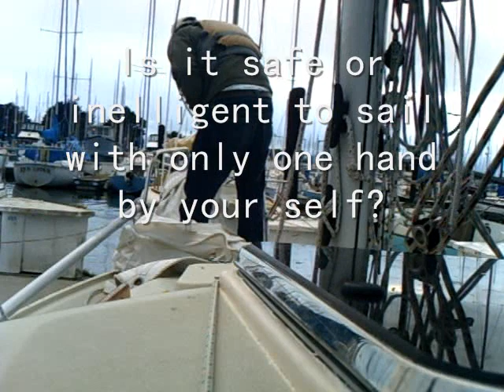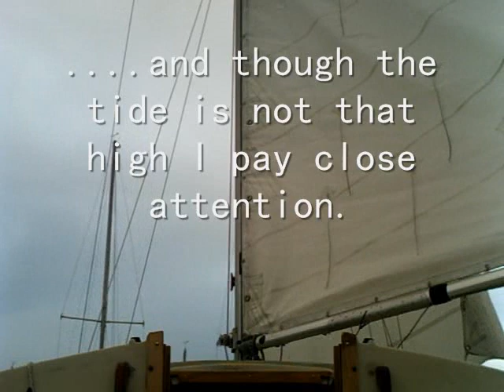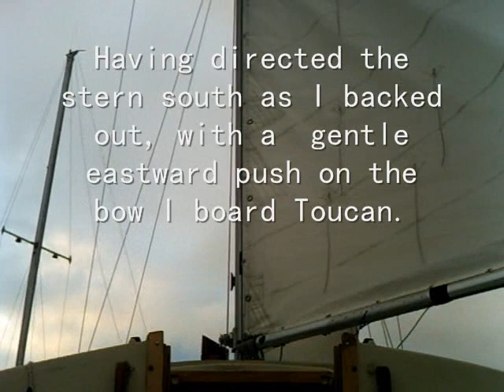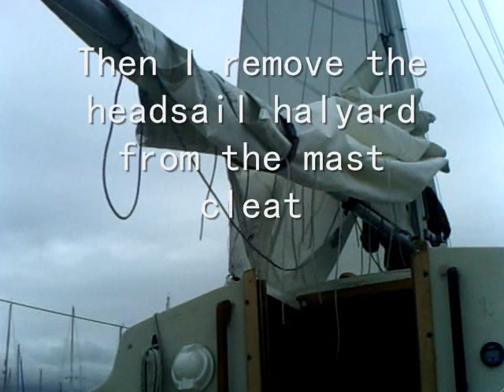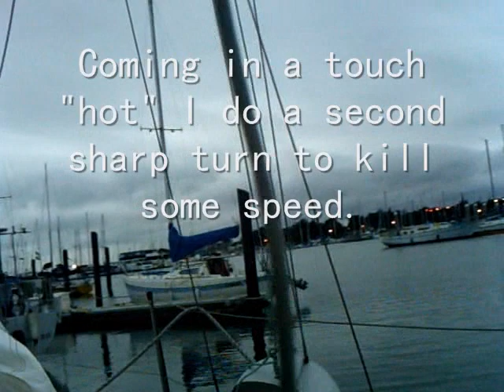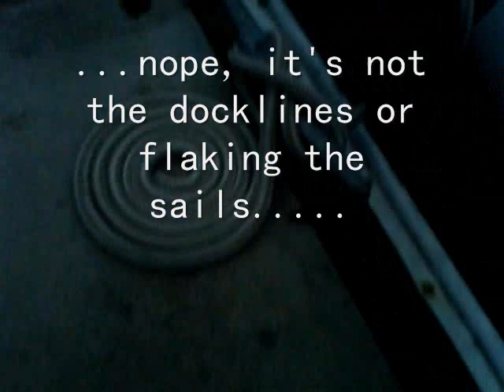Single Handing With One Hand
Single-handed sailing with one hand out of Berkeley Marina.